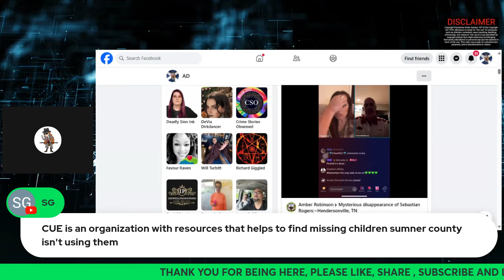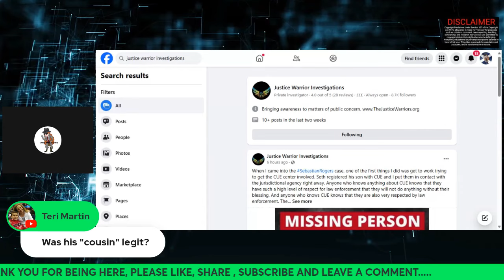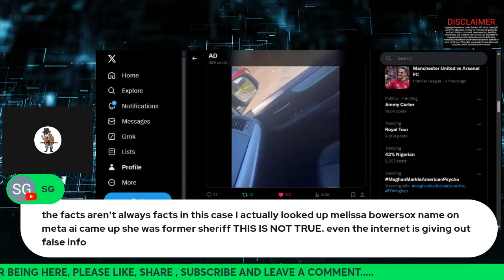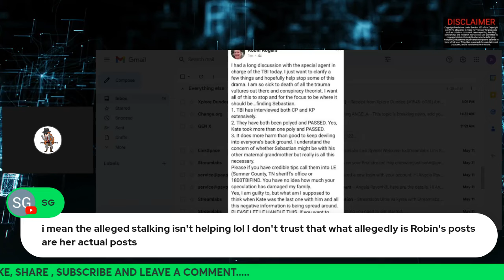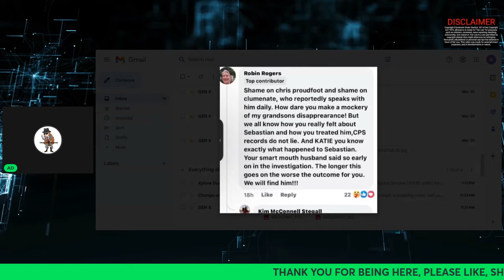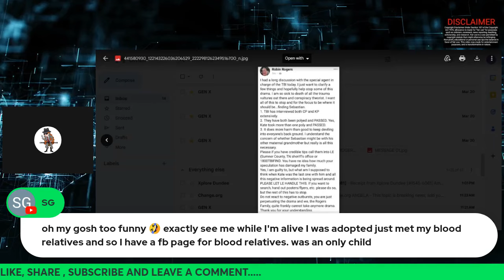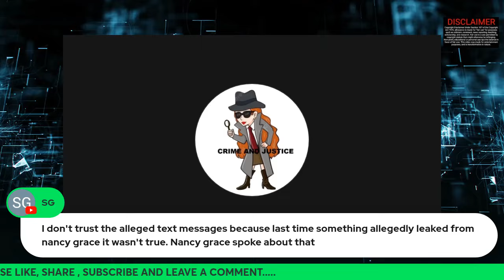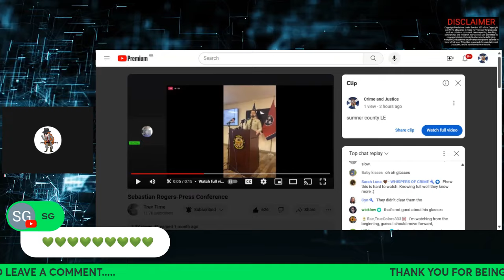SEBASTIAN ROGERS... this case is crazy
The past few days on these YouTube streets have been crazy, we took a look at what has been happened between the PR, Seth and CP and the grandmother of Sebastian Rogers. Is Steph the dog handler for real or not.